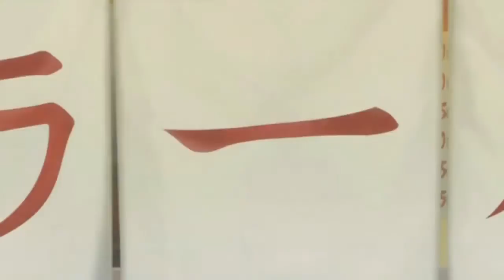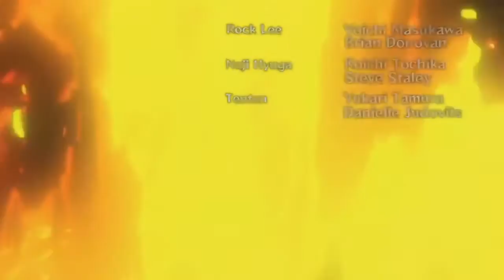Naruto Shippuden Ultimate Ninja Storm Generations All Cutscenes English HD